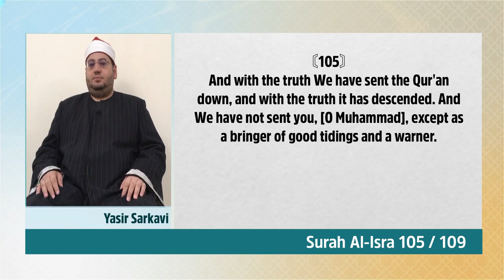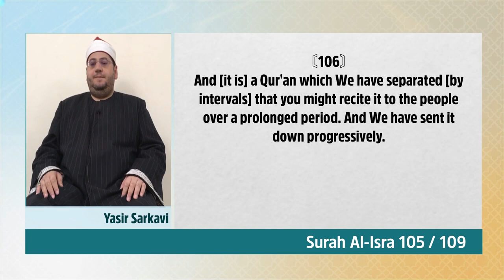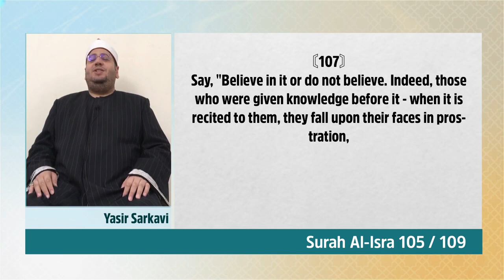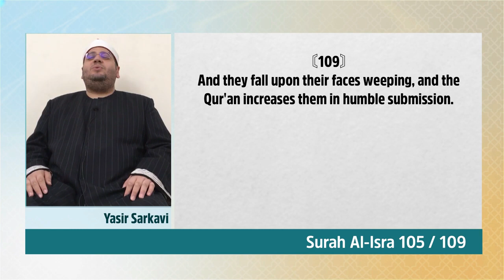Beautiful Quran Recitation by Shaikh Yasir Sharqawi | Al-Isra with English Translation | 2020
Ramadan Kareem TV Program 2020 | In this video, you will listen to Sarah Al-Isra with English translation. Shaikh Yasir Sharqawi recited the surah for our Ramadan TV International Embracing Ramadan program.